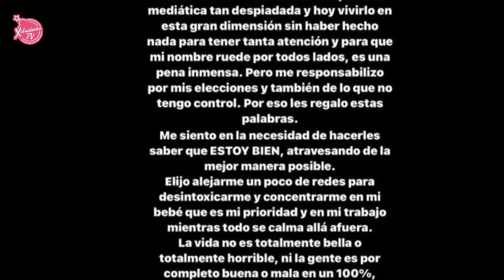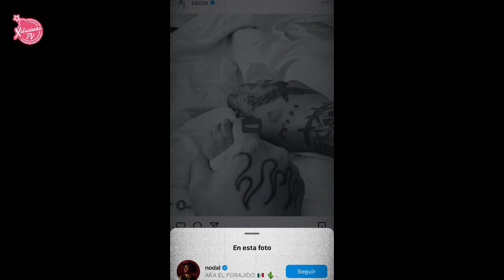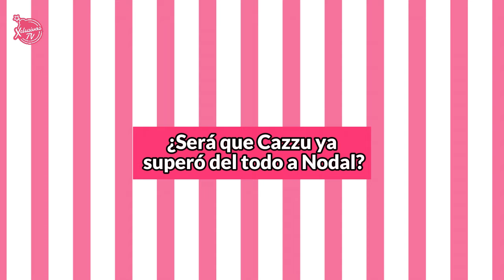LA ÚNICA FOTO DE NODAL QUE DEJÓ CAZZU EN SU RED SOCIAL